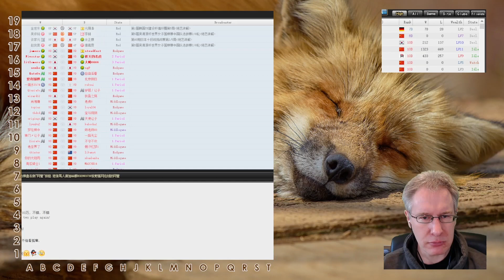7d ohne Probleme?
jupzup mit Problemen und vollem Körpereinsatz gegen einen 7d ohne Probleme...

FJD's Go-Discord: Der Ort für Fragen, Austausch und Diskussionen rund um das Gospiel und zu den Videos